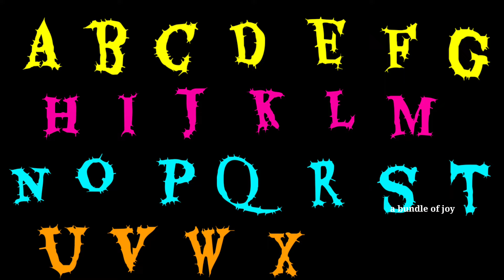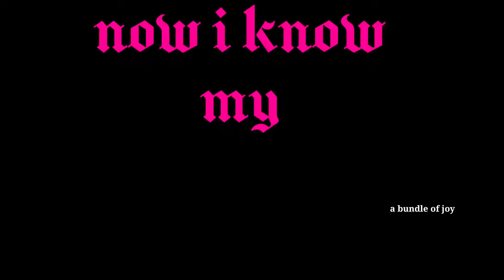ABC Lullaby | ABC Lullaby Song | Alphabet song | Phonics Song